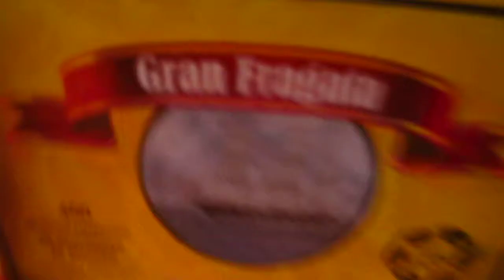Lena filma como demente y loca a la vez - Cumple de Manu en casa... SOMOS FELICES